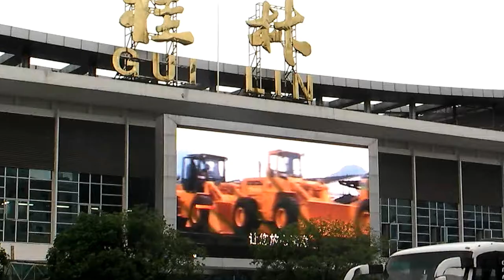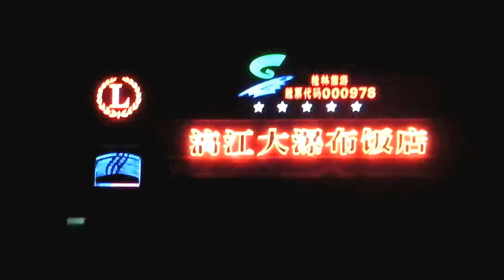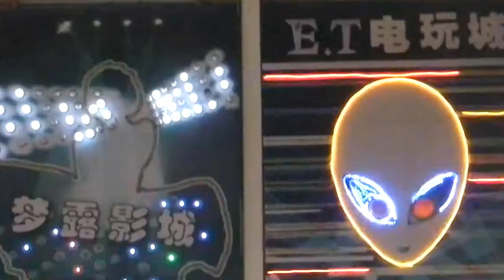🇨🇳 Guilin, China - Amazing Travel Video! (HD)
Guilin (Chinese: 桂林 pinyin: Guìlín Zhuang: Gveilinz) is a prefecture-level city in the northeast of the Guangxi Zhuang Autonomous Region of far southern China, sitting on the west bank of the Li River. Its name means "forest of Sweet Osmanthus", owing to the large number of fragrant Sweet Osmanthus trees located in the city. The city has long been renowned for its unique scenery.